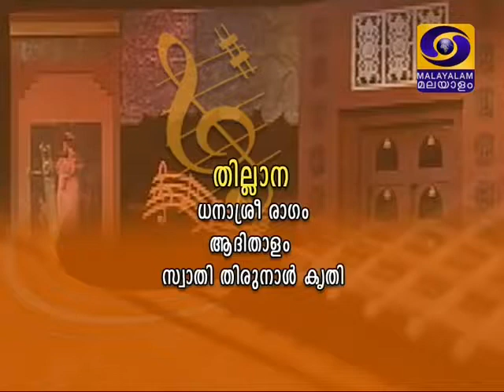Thillana - Dhanasree - Doordarshan TVM - 2018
Tiruvizha Viju S Anand (Violin), Erickavu N Sunil (Mridangam),Vellattanjoor Sreejith (Ghatom), Uduppi S Srikanth (Kanchira), Kottayam S Muraleedharan (Morsing), Mahesh Mani (Tabla), Bhagath Sunand (Tala), Shyamini Vishnu (Sruti)